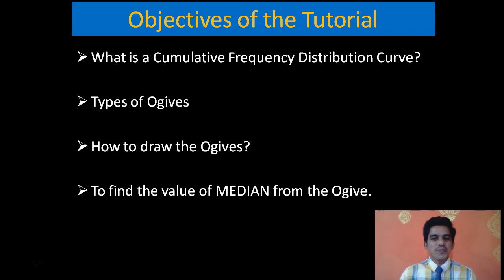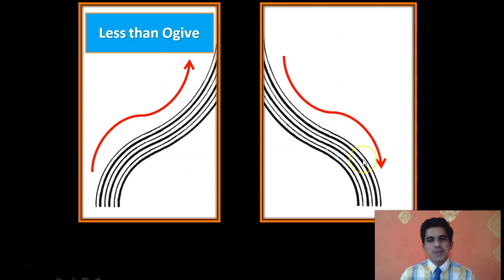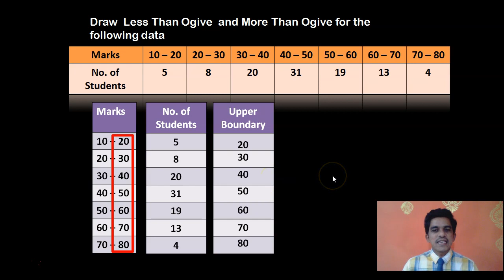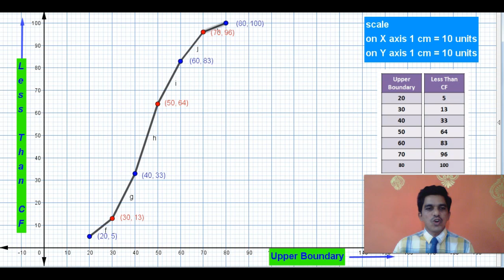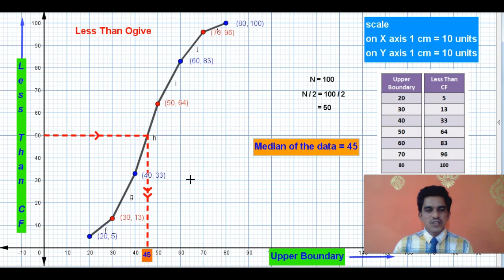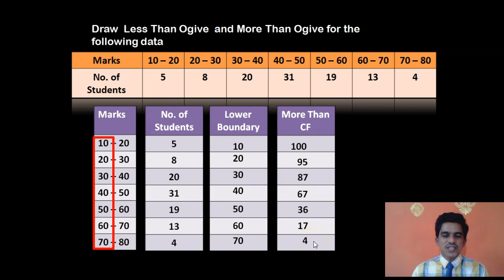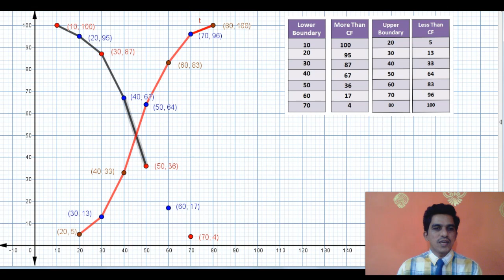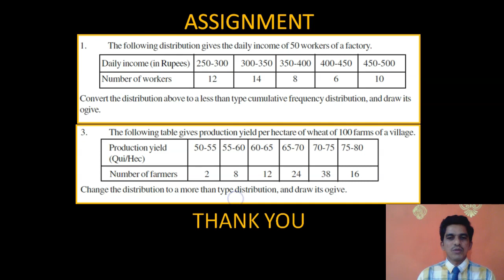CUMULATIVE FREQUENCY CURVES - OGIVES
This video explains how to draw the cumulative frequency curves also called ogives